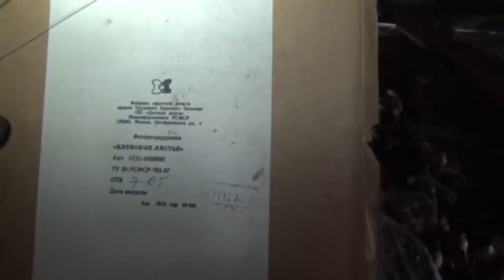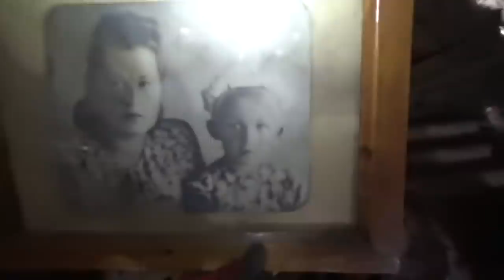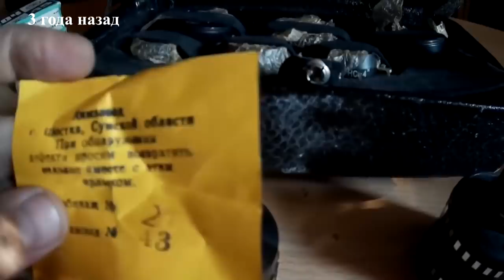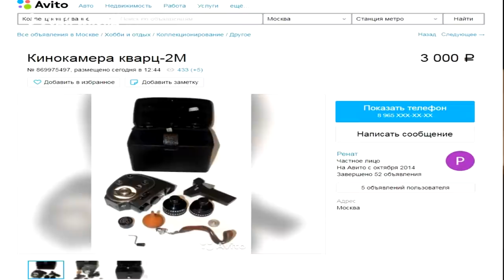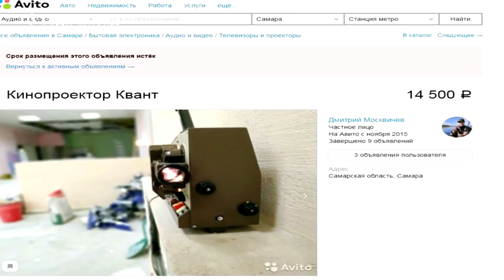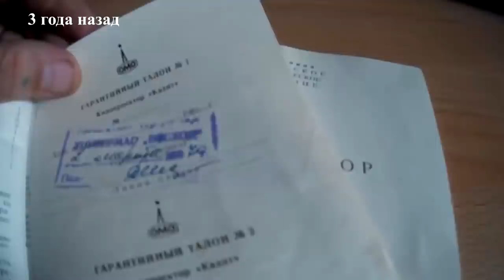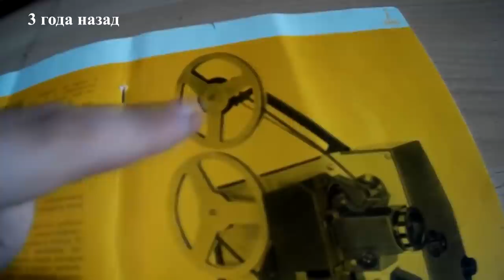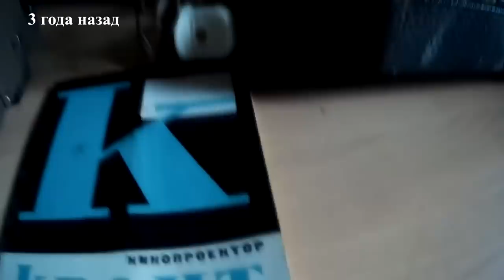Поразительная находка📹на чердаке,👀не ожидал! Amazing find in the attic!